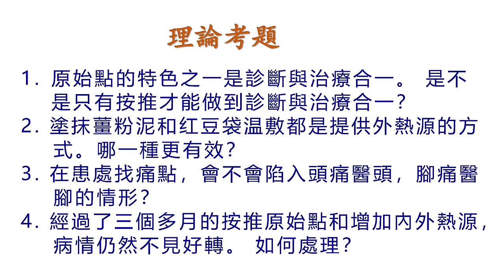2024/8/25 張醫師線上課程 主題 : 1. 原始點是做出來的 2. 臉部塗薑粉泥教學